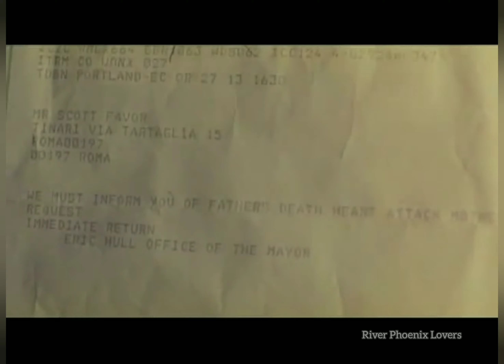Endless Idaho River Phoenix